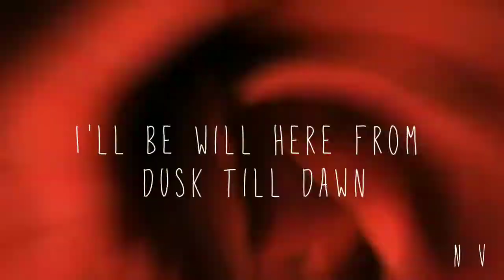Bioshock ft. dusk till dawn